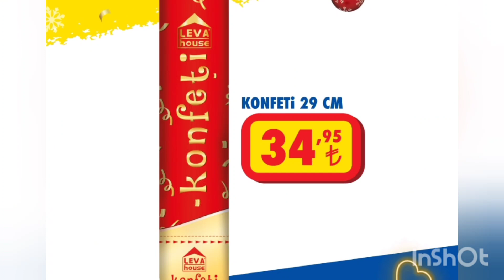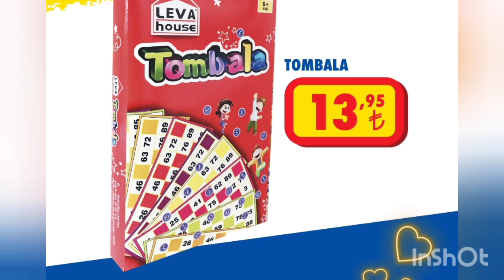ŞOK MARKET 20 ARALIK ÇARŞAMBA FIRSAT ÜRÜN KATALOĞU